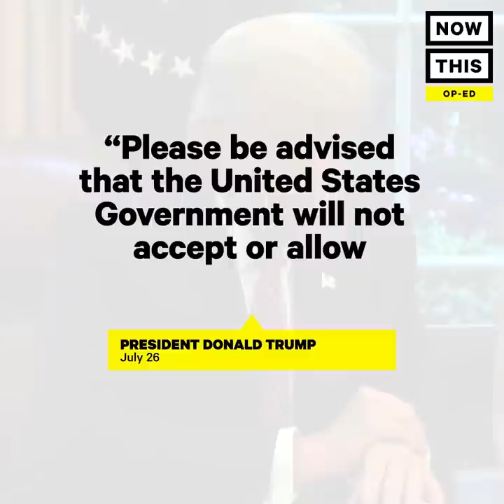Transgender Navy SEAL Kristin Beck Is Fighting Trump's Military Ban | NowThis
Chief Kristin Beck is a former member of Navy SEAL Team Six and one of the most vocal opponents of President Trump and his transgender military ban.

As Pride Month 2020 continues, we spoke to Chief Kristin Beck,  to understand the impact of the President Donald Trump ban on transgender recruits in the US Army.

The President Trump ban on transgender soldiers is among many injustices levied by Donald J.Trump against the transgender and LGBTQ communities, and with trans rights at the forefront of the LGBTQ movement, these trans soldiers who have taken part in the TransMilitary documentary are hurt and confused by the arbitrary and senseless ban on transgender people who want to serve their country. As a 20-year veteran of the Navy SEALs and a transgender Navy SEAL who was part of Seal Team 6, Kristin Scott is living proof that trans soldier, sailors and airmen can serve this country bravely.